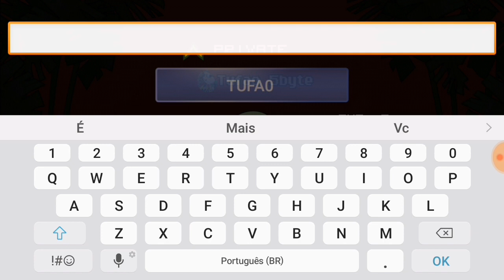NOVO HACK DE MINI MILITIA 2018 ATUALIZADO (TIO VICIADO)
Bomba! Novo hack de mini militia podendo pegar duas armas! Deixe sua pergunta nos comentários que eu estarei fazendo um Tio Viciado responde nessa segunda!

Minhas redes sóciais